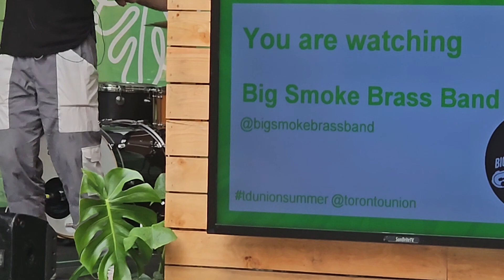Take a music break, and relax...